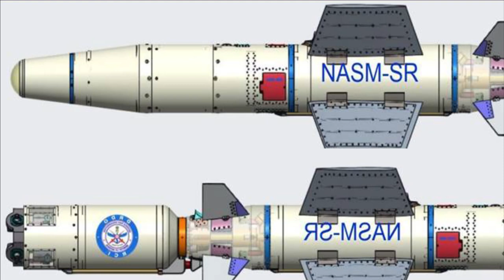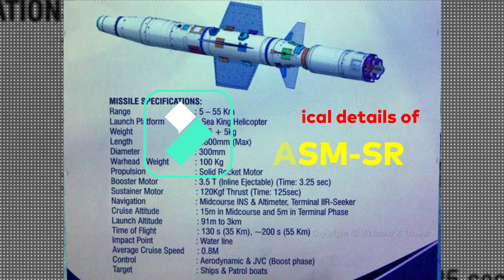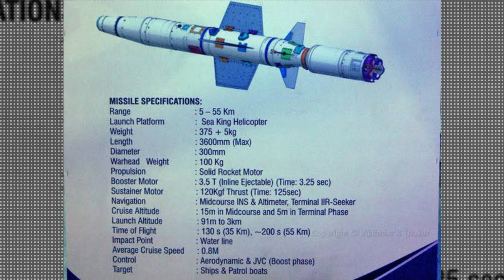NASM-SR : DRDO’s Helicopter Launch Anti-Ship Missile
DRDO’s Helicopter Launch Anti-Ship Missile

As we know that Indian Navy is in process of procuring 24 MH-60R Helicopters from US. These helicopters are also going to be equipped with anti-ship missile which Navy will be procuring from Kongsberg a Norwegian company which has developed NSH-ML anti-ship missile with a range of 185KM. At present India does not have an indigenous option in this segment.

Back in 2018 DRDO has first announced that its working on a helicopter launched anti-ship stealth missile NASM-SR (or Naval Anti-ship Missile Short Range). The missile was unveiled for the first time during the Defense Expo 2020. After completion of the development of the NASM-SR missile, it will compliment the NSH-ML missile but may not completely replace it as will have comparatiely less range. As per the latest update, DRDO has complete the development of Naval Anti Ship Missile (NASM) and integration with Sea King Helicopter has started. We can expect the trials of the missile soon.

NASM-SR Capability

The missile will have range between 5-55 KM which is  very less when compared with Norwegian NSH-ML. However, this will be the beginning and steppingstone for DRDO and the range can be later increased. The NASM-SR weighs close to 375Kg with 100KG of warhead, which means it will be effetive against small and medium ships. While the Norwegian NSH-ML weighs 400kg with 125kg of warhead but much larger range of 185KM. Clearly, DRDO will have to work on improving the range of the missile on the future variants while keeping the weight same, which means they must improve the propulsion technology of the missile. DRDO has plan to develop its future version NASM-MR(Medium Range) & LR(Long Range). NASM-SR being developed will be integrated MH-60R, Sea King and ALH MK-III helicopters. MBDA has also pitched Indian Navy with its Sea Venom missile which has a range of 25 km and Marte ER with range more than 100 km for IMRH program. DRDO's NASM-SR will be also be able to fit in this requirement of Indian Navy & will supplement the limited stock of Kongsberg’s naval strike missile (NSM) .

NASM-SR Technical details

According to DRDO, the NASM-SR will be a 380 kg projectile with a maximum range of 55 km and used initially with Indian Navy Sea King helicopters, replacing the earlier Sea Eagle missiles. The missile will have 100kg of war head which has unique multi-EFP (Explosively Formed Penetrator) Anti-Ship warhead. This is the first time DRDO has implemented multi-EFP warhead in one of its weapon system.

The NASM-SR will be powered by a solid fuel rocket motor. The missile will have maximum speed of Mach 0.8. The missile will have both sea skimming and lofted trajectory flight modes. The missile can be launched from an altitude of  just 91 meters to 3 km. The missile can cruise at an altitude of 15m during mid course and 5m during terminal stage. For the first 35KM the missile has flight duration of 130seconds and for the rest of the course till 55KM its 200 seconds.

The missile has all whether, lock on after launch capability. It also has capability for automatic target selection. It uses inertial navigation and altimeter for mid course guidance and IIR seeker for terminal homing. It also has a two way data link which can help it to abort or change target. Sea Skimming, IIR Seaker and Two-way data link makes the jamming and detection of the missiles very difficult.